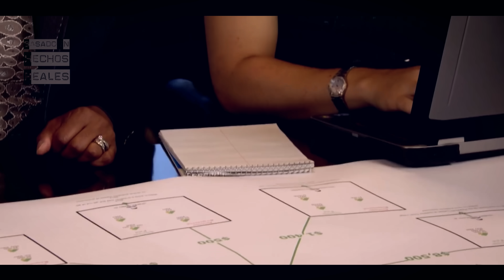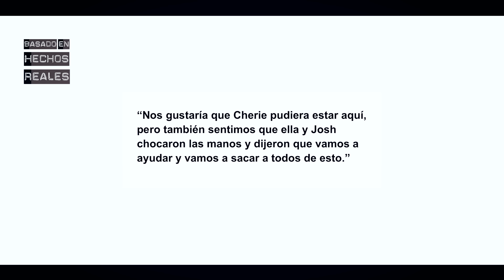Tardaron 33 años en averiguar la IDENTIDAD de su ASESINO y arrestarlo / Caso Joshua Harmon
El 15 de mayo de 1988 Joshua Harmon salió a jugar por el bosque y nunca más regresó con vida. Por desgracia tuvieron que pasar 33 años para dar con la identidad del culpable.

⚠️ DESCARGO DE RESPONSABILIDAD: Toda la información de este vídeo es de dominio público y ha sido creado con fines educativos además de para promover la conciencia y la prevención. Cualquier duda o error recomiendo que se dirijan a las fuentes consultadas.